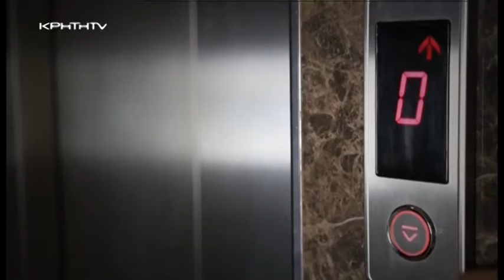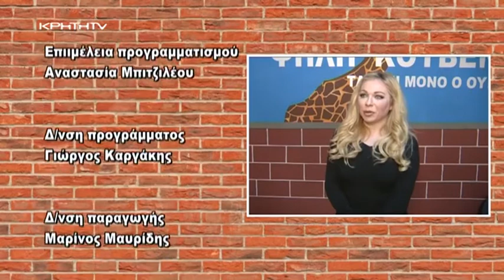TANIA KELLΗ PSHLH KOYBENTA 09 03 19